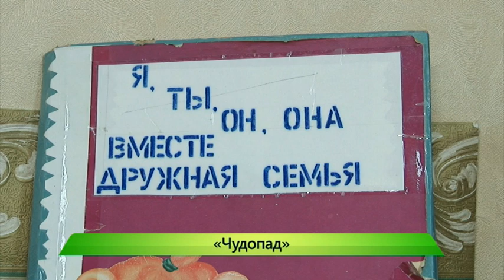Чудопад. ИК "Город" 02.12.2015